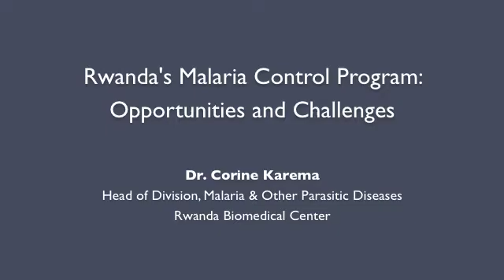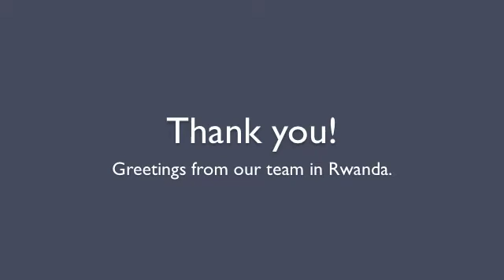Rwanda's National Malaria Control Program: Opportunities and Challenges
This video was recorded for a session on 6 June 2012 titled "Involving the Local Community in Disease Elimination Efforts," for a special leadership development course, "The Science of Eradication: Malaria," co-hosted by Harvard University, the Barcelona Institute for Global Health, and the Swiss Tropical and Public Health Institute.

Dr. Corine Karema, Head of the Division of Malaria and Other Parasitic Diseases in the Rwanda Biomedical Center, gives a snapshot of Rwanda's goals and challenges as it advances its malaria control program. This video supplements a full live case that was provided to students.